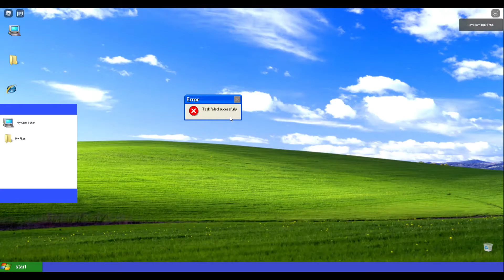Windows Error | Roblox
A Roblox Game about Windows Errors